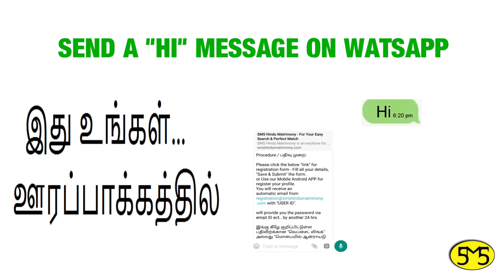பெண்களுக்கு இலவச வரன் பதிவு | அகமுடையார் பெண் வரன் | ராமநாதபுரம் | வயது 23 | Agamudaiyar